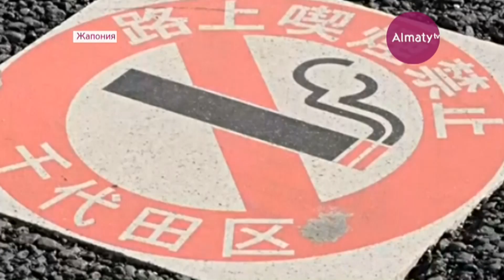Шетел жаңалықтары (24.07.18)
«Алматы» арнасының ресми You Tube парақшасы
 Almaty.tv Қазақстанның барлық аймақтарын қамтитын ұлттық цифрлы хабар тарату телеарналарының құрамына кіреді. Шамамен тәулік бойы 19 сағат хабар таратады.
Телеарна Алматы, Астанада және өзге де өңірлерде болып жатқан маңызды оқиғалар жайлы ақпарат таратады. Сондай-ақ, көрермендердің назарына кино көрсетілімдер, сараптамалық және танымдық жобалар, ойын-сауықтық және музыкалық бағдарламалар, деректі фильмдер, роликтер мен концерттер ұсынады.
Алматинские истории. Жүргізуші – Ноэль Шаяхметов. Аталмыш бағдарламада ұлы адамдардың естеліктерін, мұрағат құжаттарын, Алматыдағы тарихи жаңалықтарды көрсетеді
Сәуле – Ғұмыр. Қазақ қоғамында - әдебиетте, өнерде, ғылымда, спортта өзіндік орны бар, даңқты тұлғалардың өмірін, шығармашылығын өсіп келе жатқан ұрпаққа өнеге ету
Барлық жаңалықтар, бағдарламалар, блогтар және іс-шаралар сайтында.